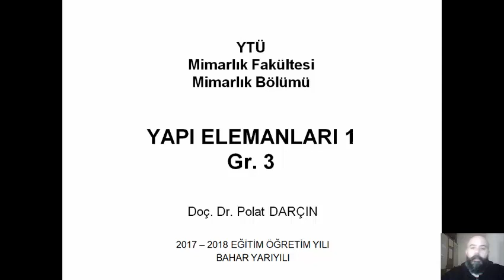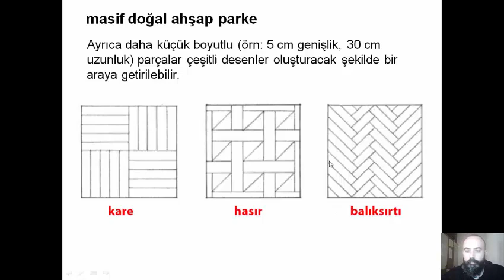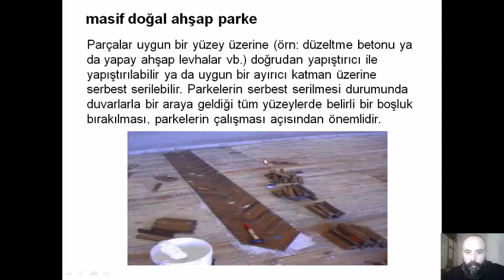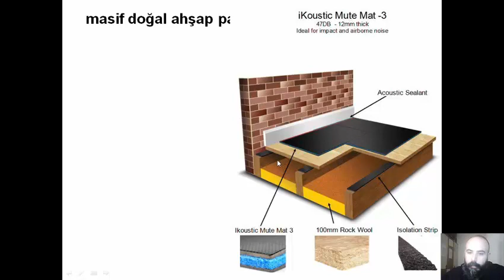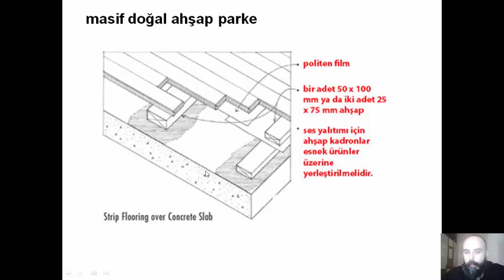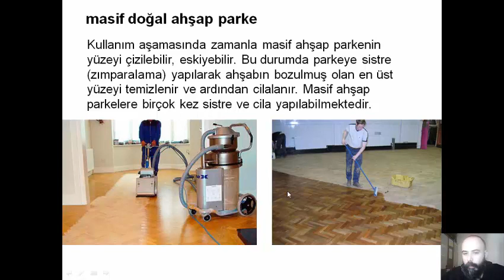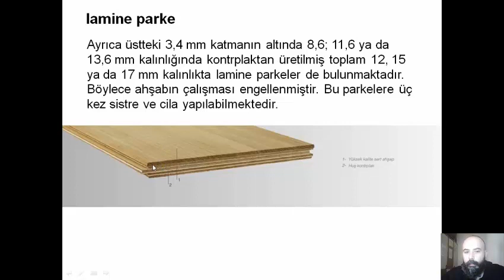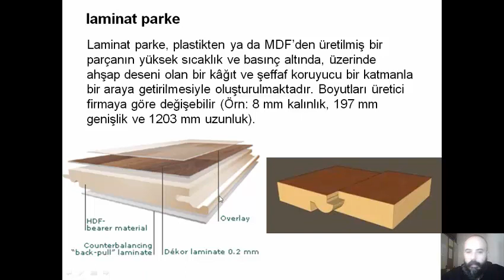YE1 10 ders 08 ahşap kaplama